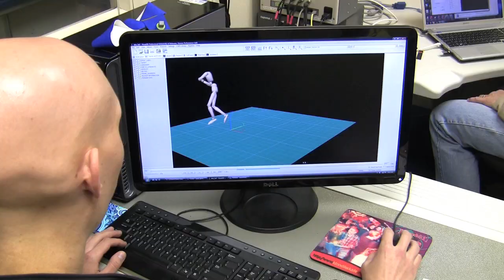Ice Skating + Math = Gold Medals?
Scientists and Olympic figure skaters are conspiring to earn gold medals.  A program at the University of Delaware records and analyzes figure skaters' movements to see how they can improve their jumps.  Using mathematical models and knowledge of physiology, scientists believe they can possibly perfect Olympic skaters' moves.